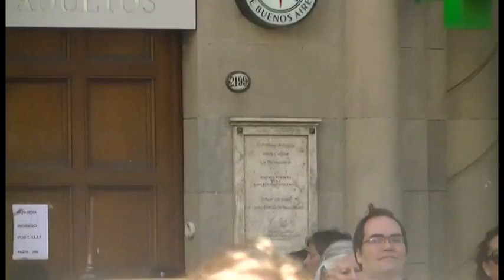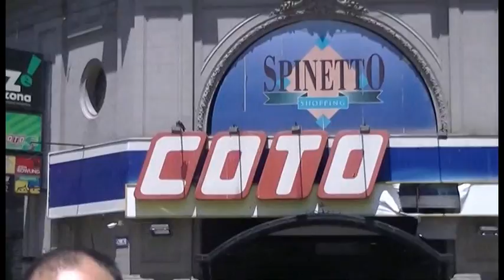14-12-14-LEYENDAS URBANAS. BALVANERA PARTE N°2. ARCHIVO DARÍO GAITÁN DI SERI.